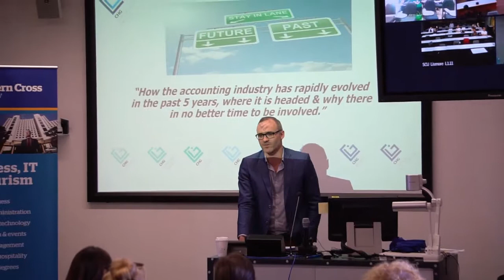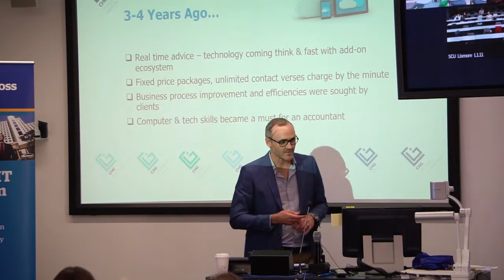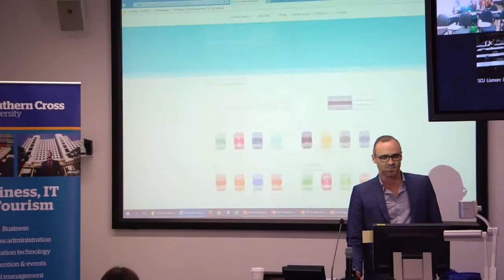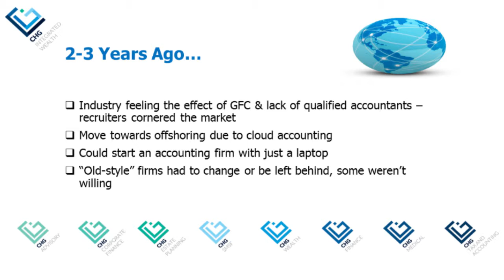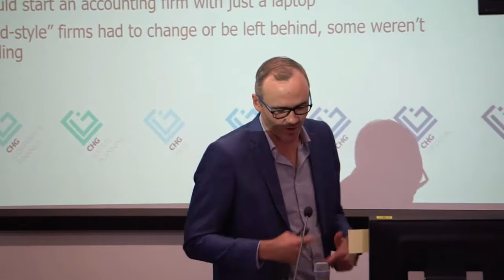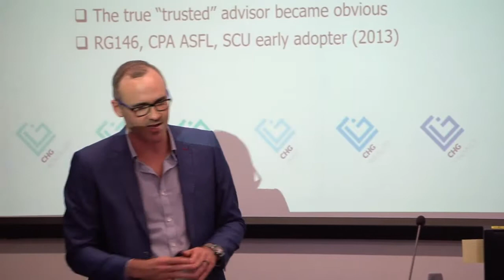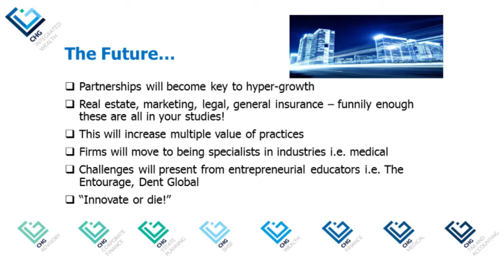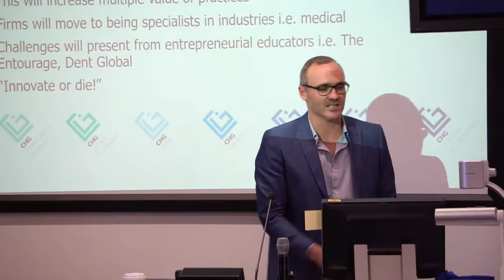Southern Cross University - How the Accounting Industry has evolved in the last 5 years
How the accounting industry has rapidly evolved in the past 5 years, where it is headed & why there in no better time to be involved.

CHG director Shaun Costello & CPA Australia were proud to present a speech to Southern Cross University award winning business students.